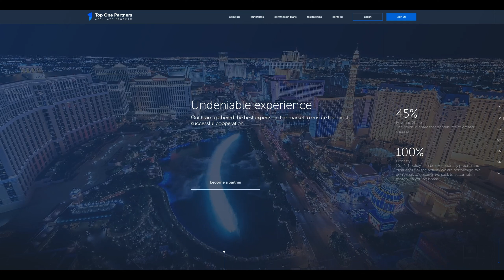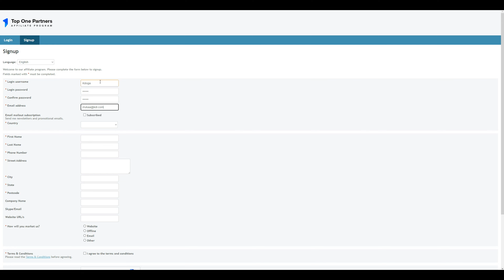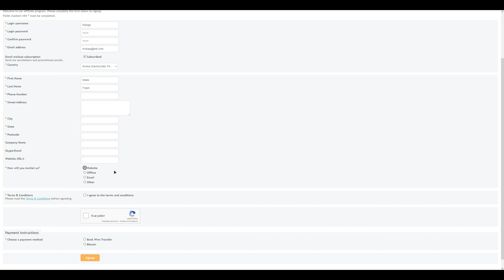Top One Partners gambling affiliate review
Hey there, welcome to my video review of the Top One Partners gambling affiliate site. I've spent some time on this platform and I'm excited to share my thoughts with you.

Firstly, I want to talk about the user interface. The website is well-designed and easy to navigate, making it simple to find what you're looking for. The layout is clean and uncluttered, with all the necessary information available at a glance.

Moving on to the content, Top One Partners offers a wide range of affiliate programs for different gambling sites. This means you can find the right program that suits your needs and preferences. The site also provides real-time reporting, which is an excellent feature for affiliates to track their earnings and optimize their campaigns.

The support team is another highlight of Top One Partners. They are available 24/7 and always ready to help with any queries or issues you may have. I found their responses to be prompt and helpful, which is always appreciated.

One thing that impressed me about Top One Partners is their commitment to responsible gambling. They have a dedicated section on their website that provides information and resources to help gamblers make informed decisions. This shows that they care about their clients and the impact of gambling on society.

Overall, I would highly recommend Top One Partners as a gambling affiliate site. With its user-friendly interface, varied affiliate programs, real-time reporting, excellent support, and responsible gambling practices, it's a top-notch platform that can help you earn some serious cash.

A full review of Top One Partners gambling affiliate, you can find